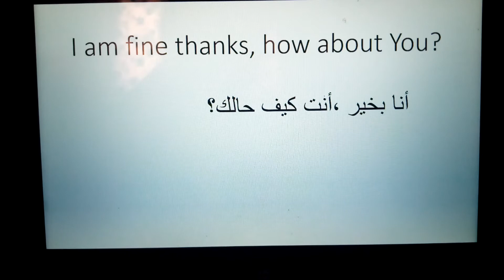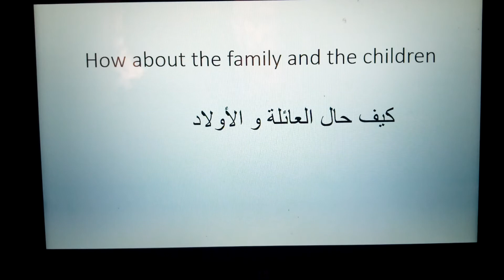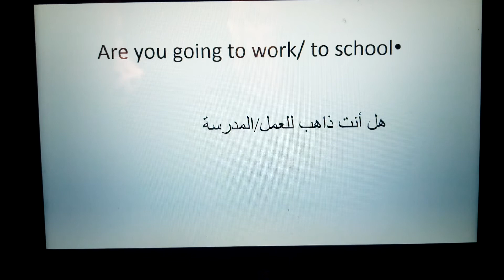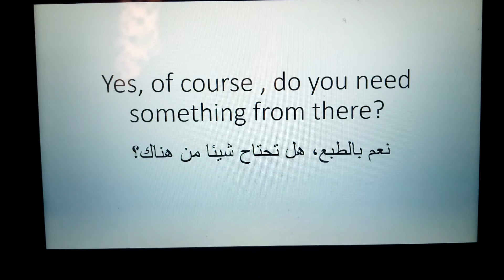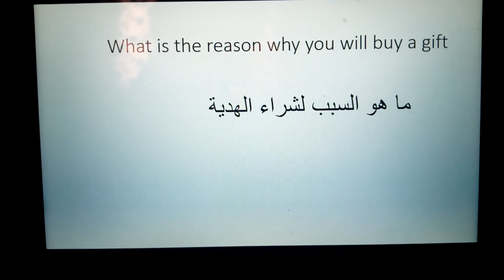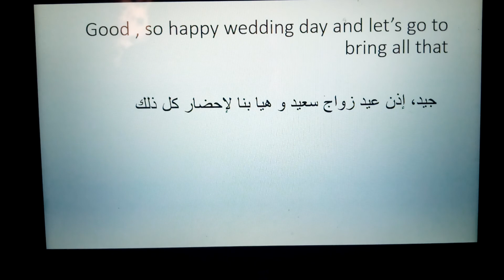الحوار اليومي باللغة بالإنجليزية